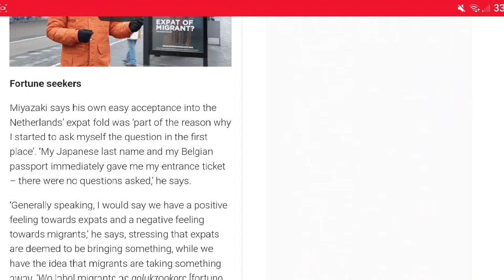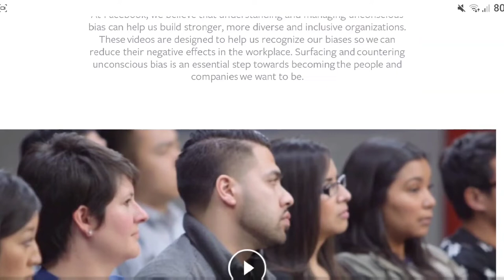Vlog Unconscious Bias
In this vlog I'll interview Tetsuro Miyazaki about unconscious bias, his own experiences and his feelings towards the term.